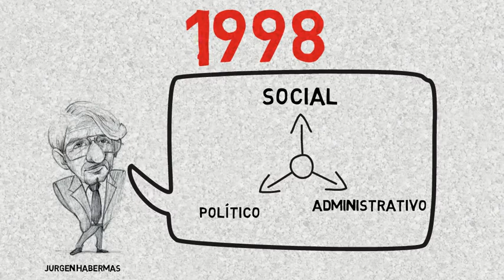PARTICIPACION CIUDADANA | BIOELECTRÓNICA